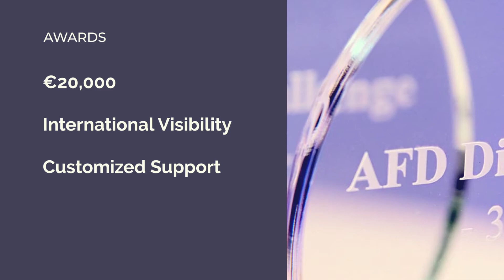AFD Digital Challenge 2021 (€20,000 prize)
Agence française de développement calls applications for AFD Digital Challenge 2021. For the fifth consecutive year, the Agence française de développement is supporting high-impact digital actors in Africa. For this new edition, the AFD Digital Challenge aims to combine the challenges of the digital transition with those of climate protection and biodiversity, in line with Goal 13 of the UN’s Sustainable Development Goals (SDGs).

Since 2016, the AFD Digital Challenge has been rewarding the most innovative African startups, associations and research centers in terms of digital technology and solving sustainable development goals on the continent. After 5 years of existence, 35 African start-ups have benefited from financial support and coaching to scale up their businesses. The digital revolution is transforming the African continent, driven by a new generation of entrepreneurs who combine innovation, economic performance and social and/or environmental impact. When addressing climate and biodiversity issues, information and communication technologies are, most of the time, considered through their negative impacts (infrastructure, electronic waste, data storage…).